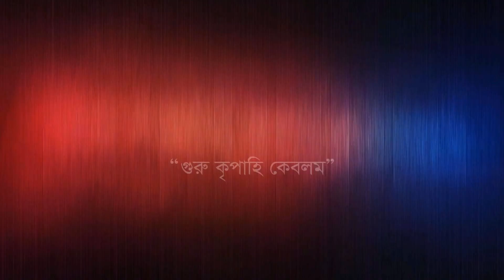ভবে সুন্দর দুটি নাম শ্রীকৃষ্ণ আর শ্রীরাম বল রাম রাম রাম...## (মধুর নাম সংকীর্তন)# RDC Banglar Geeti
6.  গুরু কেমন ধন চিনলি না রে মন, অমূল্য রতন সে যে পতিত পাবন... বৃহস্পতিবার (বারের গান)

11. জাগো জাগো গুরু দেব হৃদয় ও মান্দিরে জাগিয়া উঠিয়া বস প্রান আলো করে. ঠাকুর জাগানো গান

13.

20. Prithibita ja kisu sundor...** (পৃথিবীতে যা কিছু সুন্দর সবই তো তুমি- হে ঠাকুর নিগমানন্দ **

21. এ ভব সংসারে কি খেলা খেলিলে তব লীলা বোঝা ভার---প্রাণের ঠাকুর নিগমানন্দ তোমার মহিমা অপার